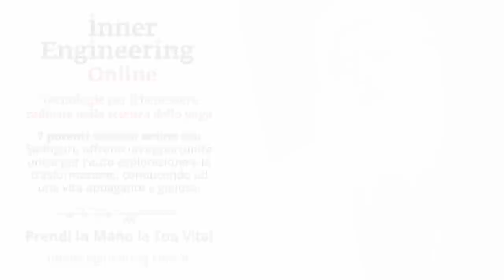Purifica il tuo organismo con questo Super Cibo Yogico | Sadhguru Italiano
Neem e Curcuma: solo assumendo un pizzico di questi incredibili doni di Madre Natura ogni giorno può portarci dei benefici notevoli.
Sadhguru li spiega nel dettaglio

Curcuma
Acclamata in tutto il mondo per i suoi numerosi benefici per la salute, la curcuma purifica il sangue, il corpo e il sistema energetico. Il consumo di curcuma a stomaco vuoto è un purificante molto efficace.

Neem
Il neem ha proprietà antinfiammatorie e antisettiche, e la capacità di generare ushna (calore) nel corpo, che è di enorme sostegno per coloro che fanno sadhana (pratiche yogiche).

Neem e curcuma
Il consumo di neem e curcuma con acqua tiepida è un modo meraviglioso per rimuovere qualsiasi infezione allo stomaco e controllare l'attività batterica in eccesso che impoverisce i livelli di energia.